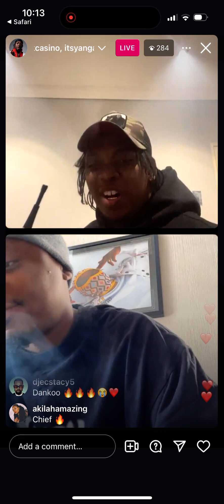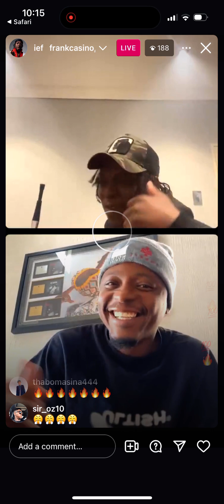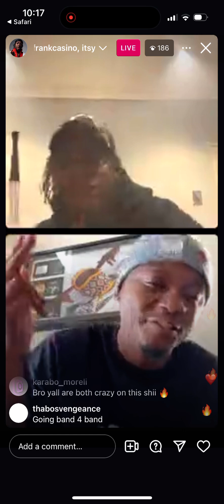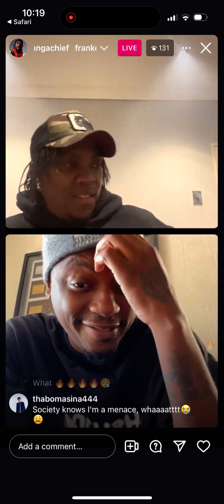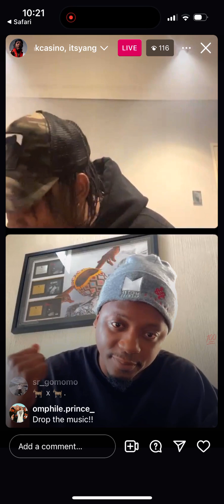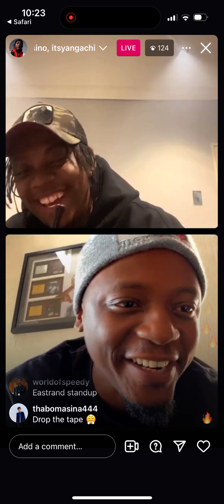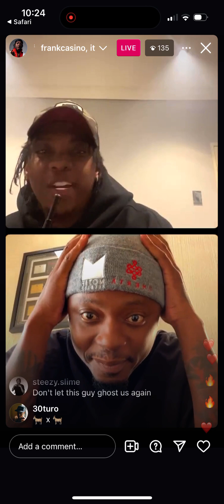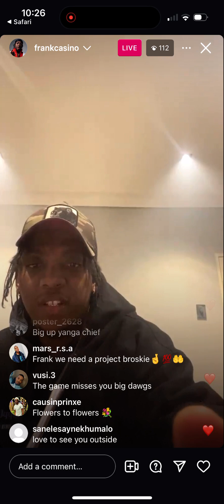FRANK CASINO & YANGA CHIEF PLAYING UNRELEASED MUSIC ON LIVE